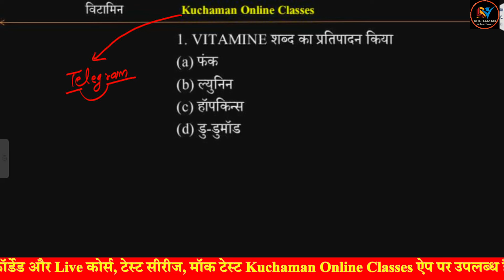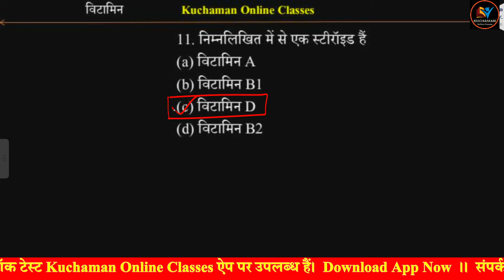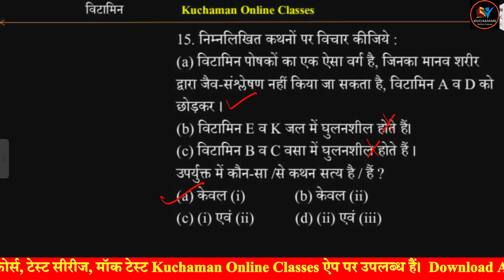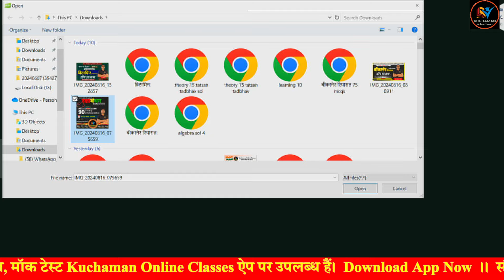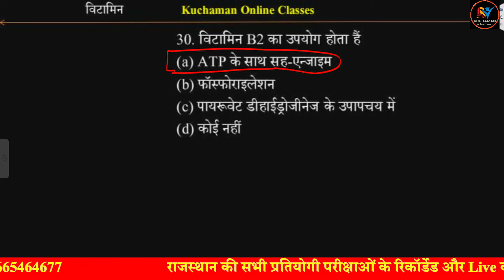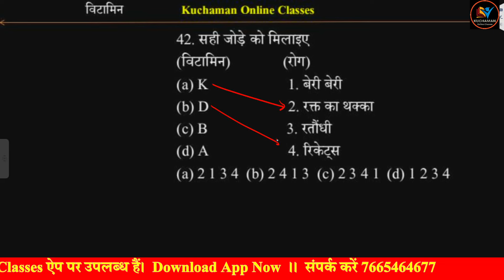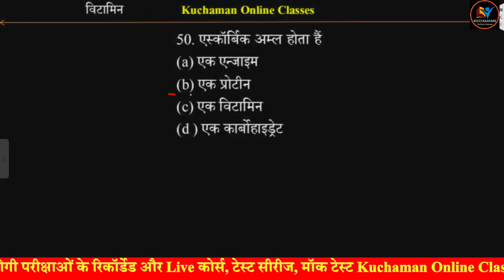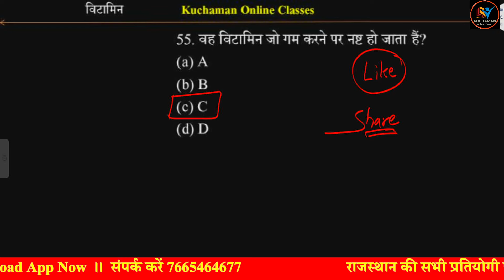science mcqs । vitamin mcqs । विटामिन के महत्वपूर्ण प्रश्न । Vitamin important question । science gk